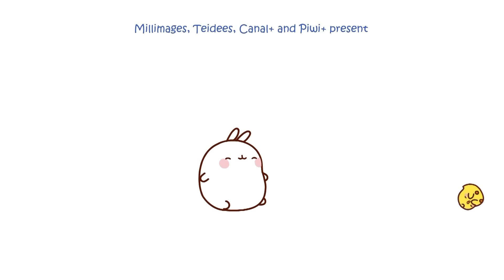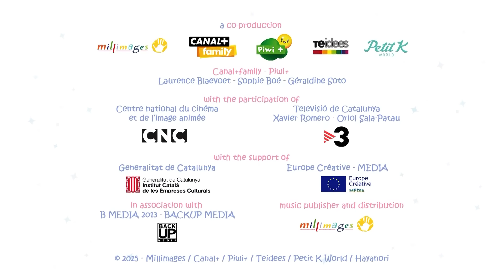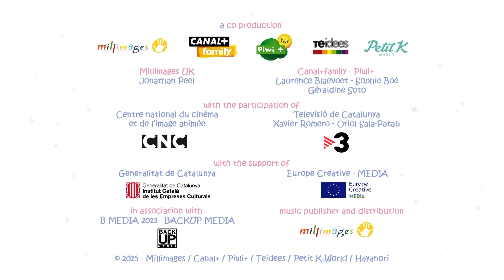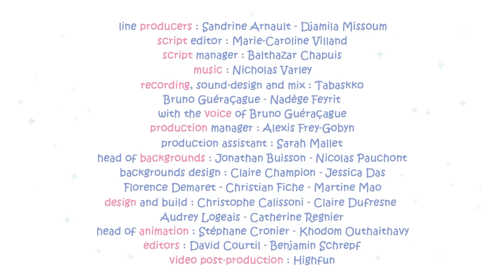スキー | Molang 🐰🐥 クライベイビーズ | Cry Babiesと友達の日本語 | 子供向けビデオ | アニメーションとカートゥーン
モランとピューピューは友達と冬の休暇に出かけます。彼らは山の頂上でホットチョコレートを飲むことに決めます。モランとピューピューはこの考えに喜んでいますが、リフトに乗るということは彼らが考えていたよりも難しいことです。

当社のKitoons YouTubeチャンネルへの最新の追加、「Cry Babies & Friends」を使って、子供向けのカラフルで想像力豊かな子供向けのアニメーションの世界への幻想的な旅に備えてください！ この新しいエキサイティングなセクションは、愛されるシリーズの慎重に選ばれたコレクションを通じて、子供たちのすべての年齢の子供たちに喜び、笑い、そして人生の教訓を提供することに捧げられています。 子供たちが魅力的なビデオ、豊かなアニメーション、楽しいカートゥーンの形で心温まるストーリー、可愛らしいキャラクター、そして無限のエンターテインメントに備えてください。子供たちを魅了し、親を微笑ませることができるでしょう。

🐰🐥 Molang：魅力的なウサギのMolangと彼の親友Piu Piuと一緒に、あたたかさと友情にあふれた愛らしい冒険に参加し、楽しいアニメ動画を求める子供たちに最適です。

「Cry Babies & Friends」は、心温まる物語、楽しいおどけ者、友情、チームワーク、問題解決、優しさなどの貴重な生活の教訓を伝えるだけでなく、楽しませることを保証するように慎重に選ばれたコンテンツです。

Kitoonsの「Cry Babies & Friends」に今すぐ登録して、子供たちに楽しいアニメ動画、豊かなアニメーション、そして楽しいカートゥーンを通じて学び、笑顔でいっぱいの旅に参加しましょう！

Cry Babies Magic Tears (クライベイビーズマジックティアーズ) と共に友情を感じたり、共感したり、チームワークの大切さを発見していこう！男の子、女の子を問わず楽しめる新しい冒険アニメ完全エピソード！